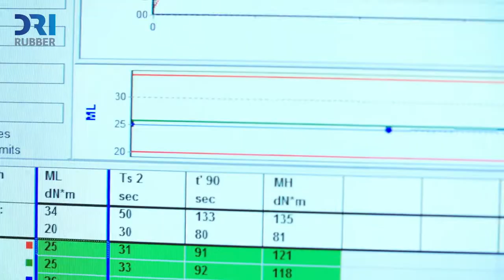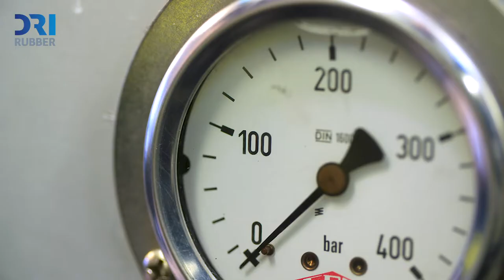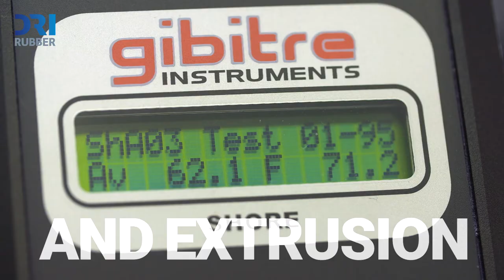DRI Rubber: Company movie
We are DRI Rubber, the global leader in reprocessed rubber compounds. With our focus on upcycling, circularity and environmental care, we provide high-quality and cost-efficient alternatives for many industries, lowering the environmental footprint of the global tire and rubber industry in the process.